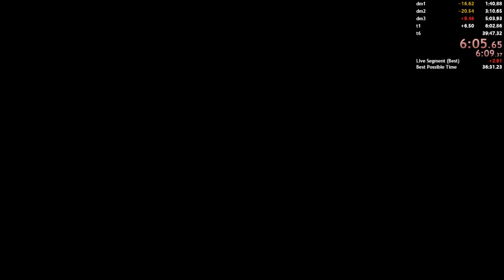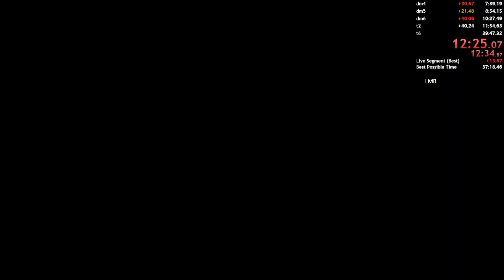Any% in 38:26 (Quake 3 Arena)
i have the best aim ever